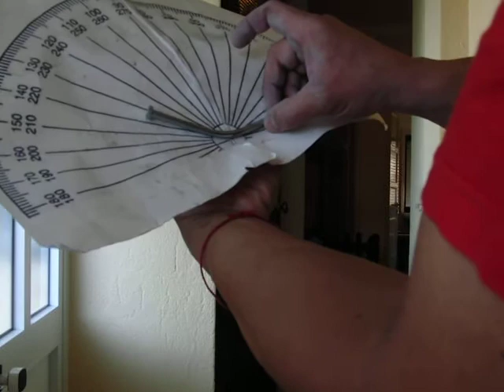REVERSE IM wraps 1/4"x5"G5 (cut)